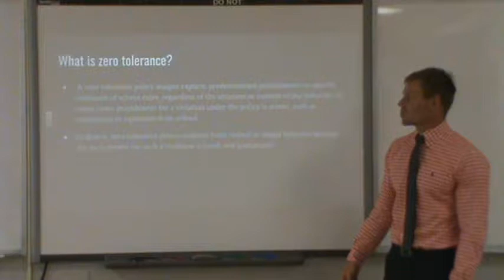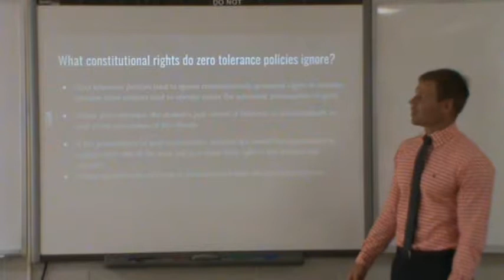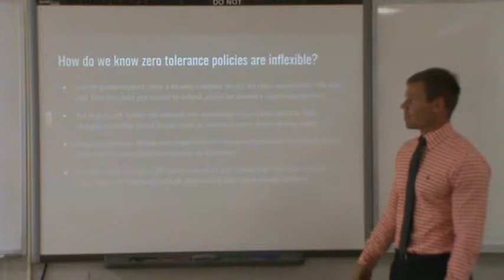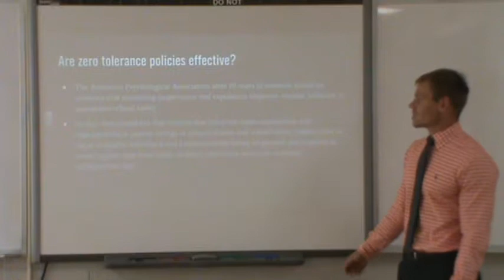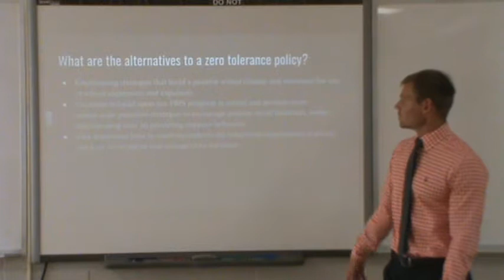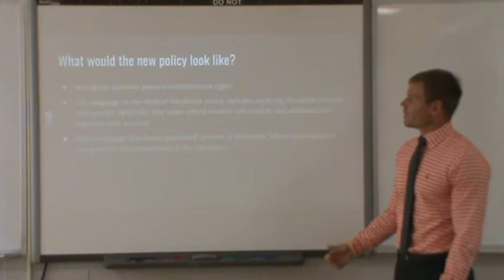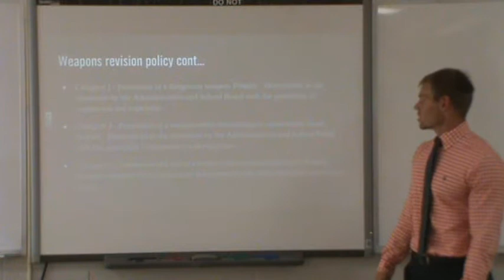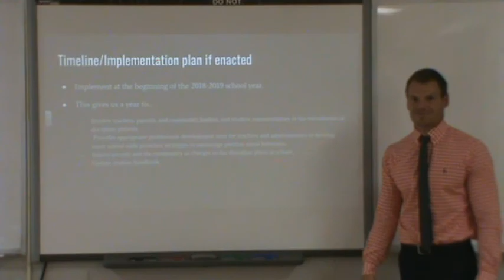mock board presentation